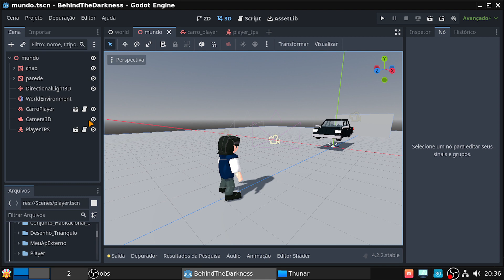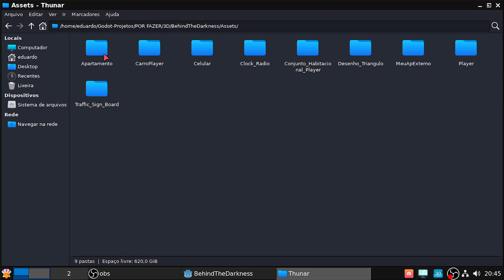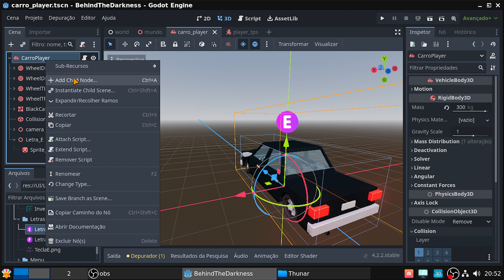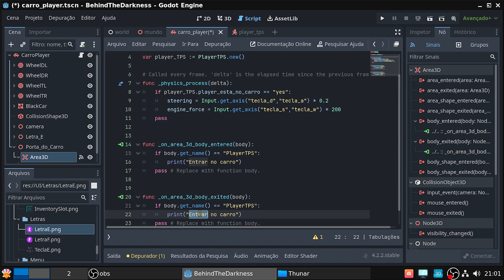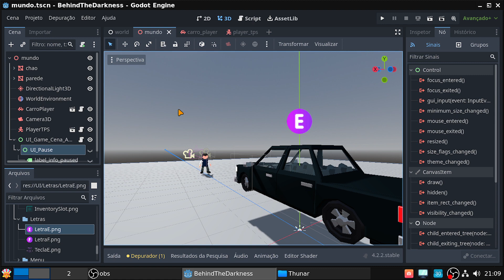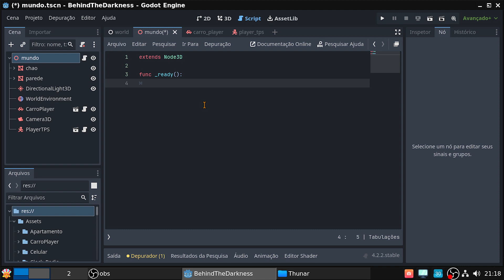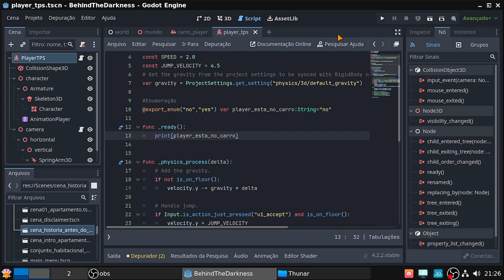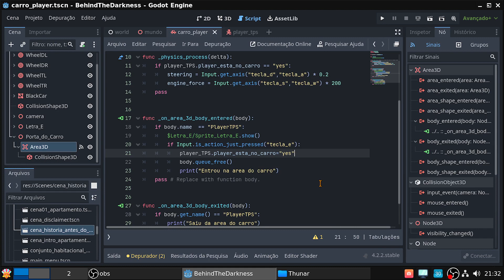110 - CONFIGURANDO O CARRO PARA QUE O PLAYER POSSA ENTRAR NELE - GODOT ENGINE 4.2.2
Para aqueles que curtem roleplay tipo GTA Roleplay, que tal vocês verem como é feito este estilo de jogo na prática.
Basta acessarem o canal e se divertirem.

Blender para arquitetura ou para aprender a criar objetos 3d realistas
eu indico 2 canais 3 canais excelentes:

Conheça meu outro canal e o meu remaster linux baseado no Debian,
feito para o desenvolvimento de jogos. Link abaixo:

Para aprender a criar jogos de forma mais rápida que o convencional, seja na Unity3D,
Godot Engine, UPBGE ou Unreal Engine, eu indico o canal do Guilherme Uniday Studios:

E para aprender a fazer jogos especificamente na godot engine indico 2 canais super legais,
os links estão abaixo:

lá. Depois entre no discord dele e tenha acesso a texturas e bastante conhecimento.